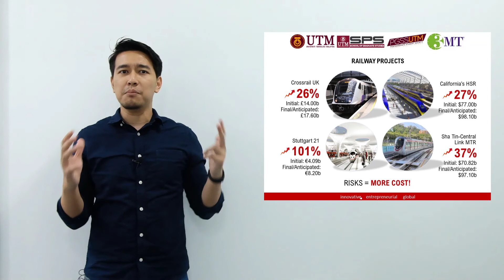UTM 3 Minute Thesis 2021 | Nazirul Fariq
3rd Place
Research Carnival Week 2021 (Virtual Competition)
Category: Social Science
Razak Faculty of Technology and Informatics
Universiti Teknologi Malaysia (UTM)